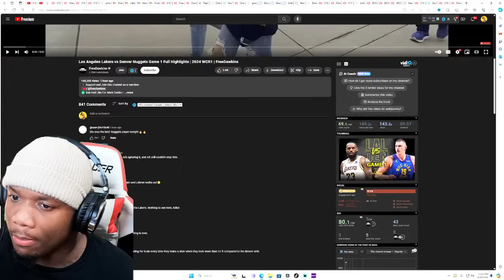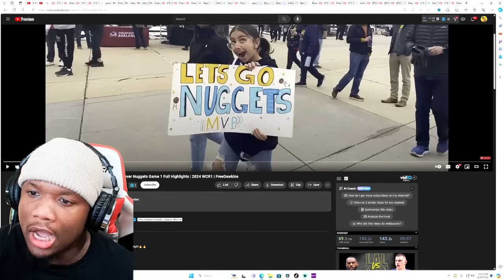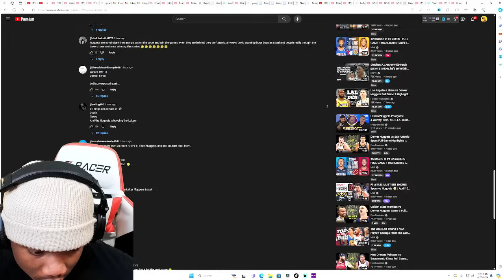Los Angeles Lakers vs Denver Nuggets Game 1 Round 1 Playoff Full Highlights | REACTION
Reacting to Los Angeles Lakers vs Denver Nuggets Game 1 Round 1 Playoff Full Highlights